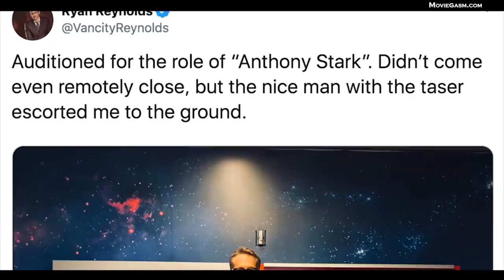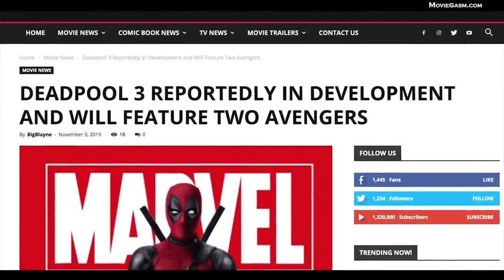Deadpool 3 news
First trailer